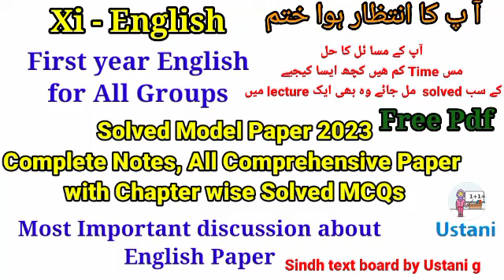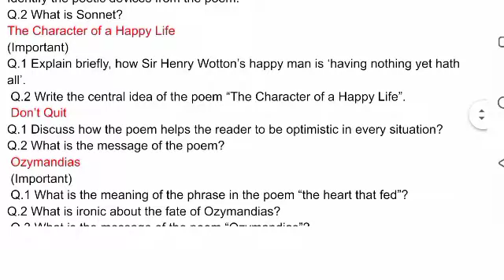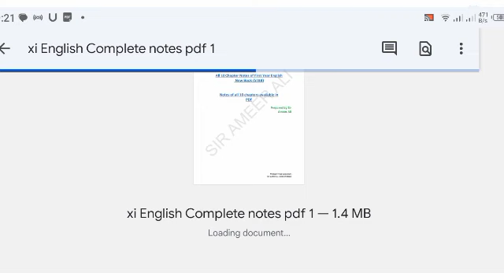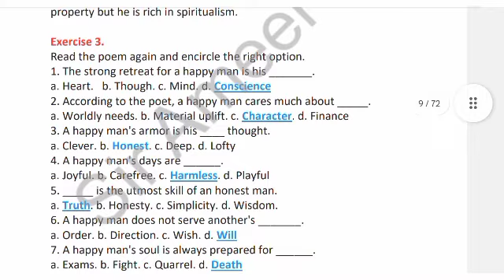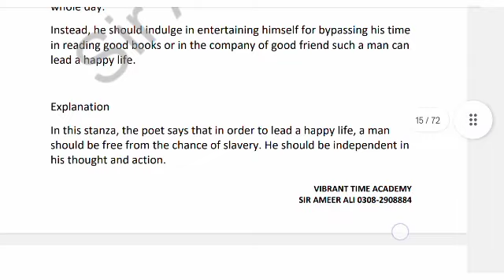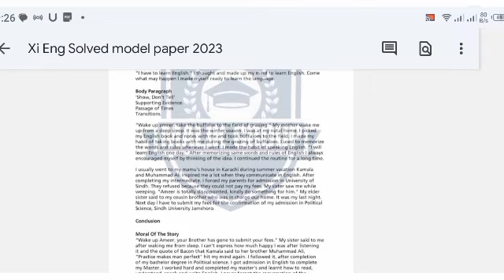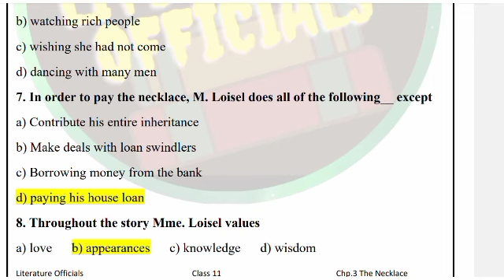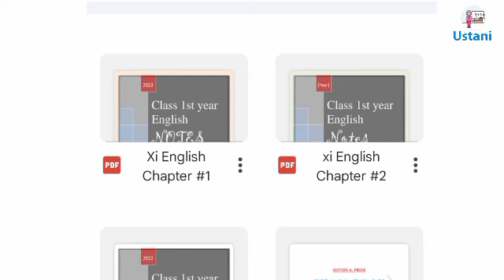Xi- English Complete Notes with most Important MCqs by Ustani g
Xi English Guess Paper/Target Paper 2023